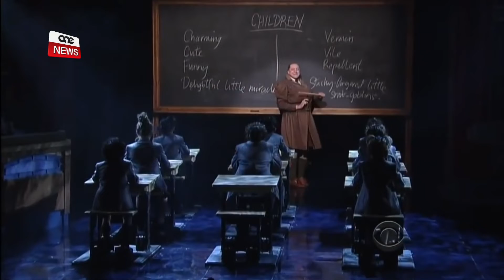SE NERĠGĦU NILTAQGĦU MA’ MATILDA!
Matilda. Isem ktieb li għal ħafna minnha kien wieħed minn sensiela ta’ kotba li ddefinixxew it-tfulija tagħna. Illum dan l-isem huwa sinonimu mat-teatru barrani grazzi għal Matilda the Musical li għadha s’issa tittella’ fil-West End f’Londra.
Issa din iċ-ċżkejkna se taqsam l-Ewropa u l-Mediterran biex tikkampja f’Dar il-Mediterran u tagħti spettaklu lilna, hekk kif kumpanija teatrali lokali ġabet il-permessi meħtieġa biex Matilda the Musical tittella’ Malta.